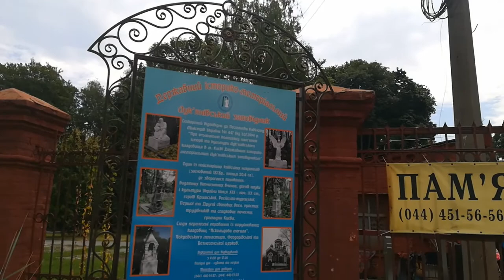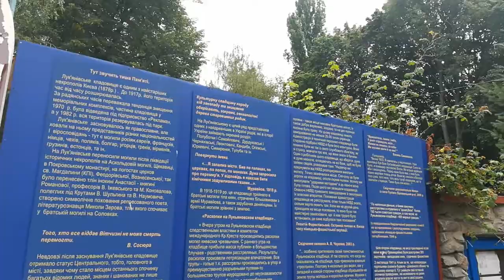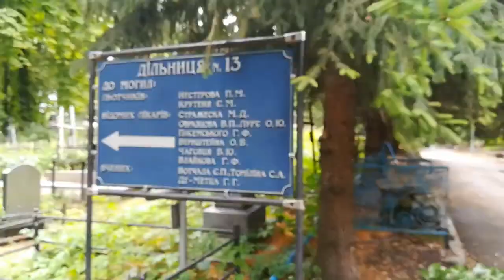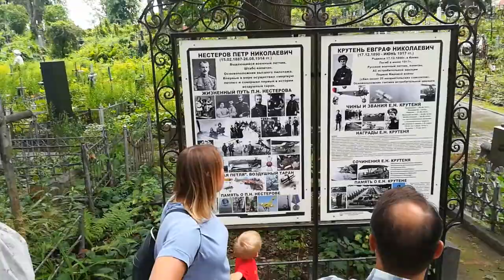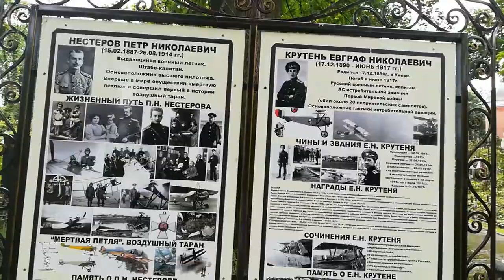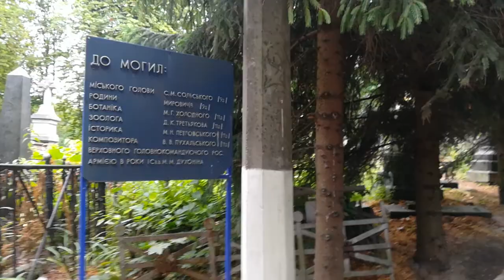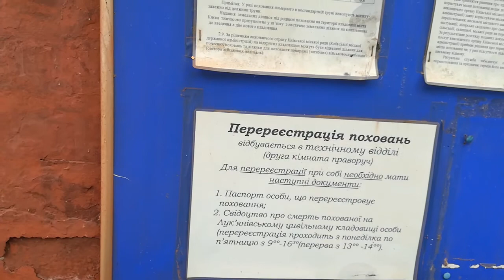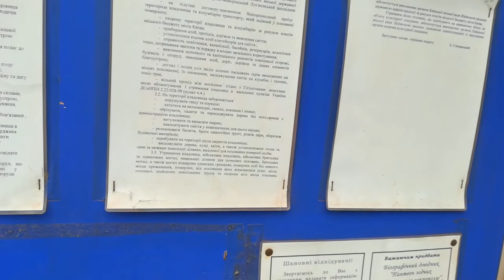Киев. Лукьяновское кладбище. Сырецкая телебашня.